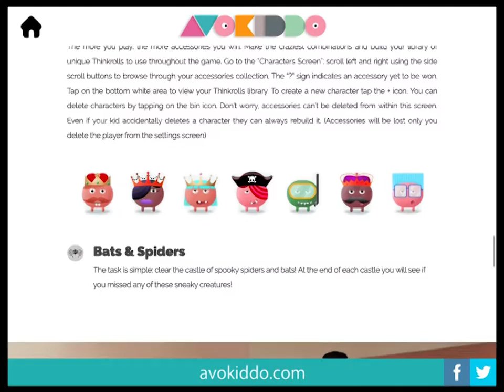Thinkrolls: Kings & Queens-Gears & Chests!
This app is such a great value with 115 easy puzzles for ages 5-8 & 113 hard puzzles for ages 8+. Thinkrolls: Kings & Queens enhances logic, problem-solving, memory, and perseverance.